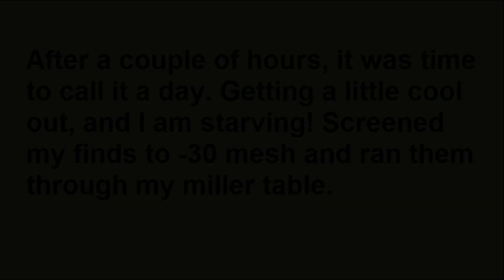Gold Rocker or Cradle Demonstration On The NSR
On the NSR getting some gold. Too mucky to bring in my highbanker